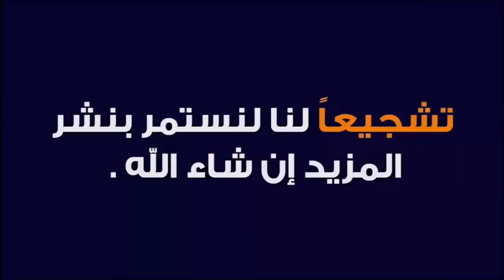الحكومة كريم بنزيما بين الأمس و اليوم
كريم بنزيما هو لاعب كرة القدم الفرنسي الذي يتميز بمهاراته الاستثنائية وتألقه في عالم الرياضة. يُعتبر بنزيما من أفضل المهاجمين في العالم وهو لاعب متميز بتقنياته الرائعة وقدرته على التسجيل وصناعة الفرص يتميز بأدائه المستدام على مدار مسيرته الاحترافية حيث يسجل الأهداف الرائعة ويقدم التمريرات الحاسمة لزملائه

بنزيما ليس فقط لاعبًا مميزًا على المستوى النادي بل يمتلك أيضًا سجلًا مميزًا مع منتخب فرنسا حيث شارك في العديد من البطولات الدولية وساهم في نجاحات المنتخب يتميز بنزيما بقيادته لخط الهجوم بكفاءة ويعتبر لاعبًا قياديًا في فرقه سواء في نادي ريال مدريد أو المنتخب الوطني

بفضل مساهماته الكبيرة وأدائه المميز حصل كريم بنزيما على العديد من الجوائز والتقديرات وأصبحت شهرته تتجاوز حدود العالم الرياضي يتميز ببذل الجهد بصمت والعمل الجاد على الملعب مما يجعله لاعبًا محبوبًا من قبل المشجعين ومحترمًا في عالم كرة القدم
نيمار جونيور برشلونة ميسي كريستيانو رونالدو ريال مدريد مانشستر يونايتد باريس سان جيرمان الدوري الانجليزي الدوري الإسباني الدوري السعودي تشافي الزلزولي لامين يامال بيلنغهام مبابي محمد عدنان تكتيكات مباريات أهداف ملخص مباراة الهداف التاريخي ميركاتو سوق انتقالات صفقات حكيم زياش امرابط اليونايتد الأهلي الهلال ياسين بونو النصر السعودي تحليل المباراة النصيري